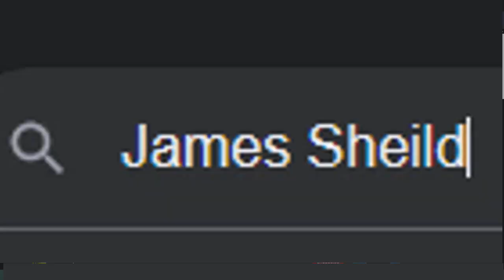The moment James Shields career ended.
BOZO